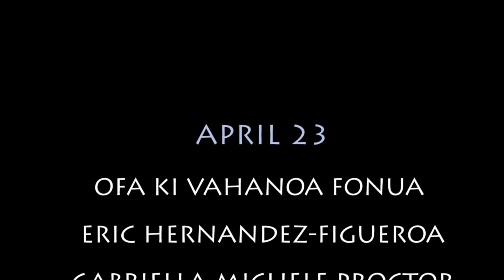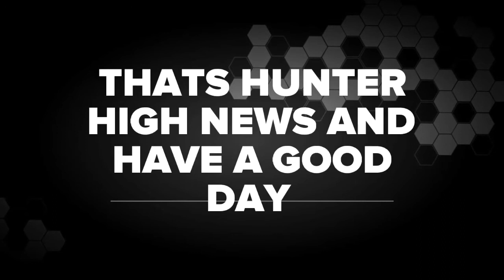Hunter High School 4-23-18 Morning news